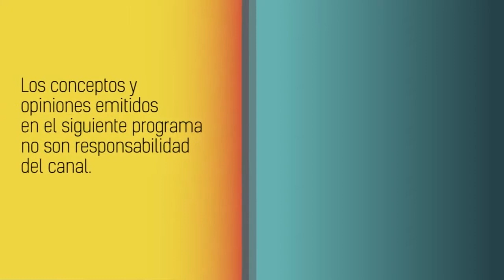deporteandotv.com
En EL CHÉ Y YO Julian Santa y Matias Galasso charlan sobre Deportivo Pereira, el clásico cafetero ante Deportes Quindío y mucho más, no se lo pierda.